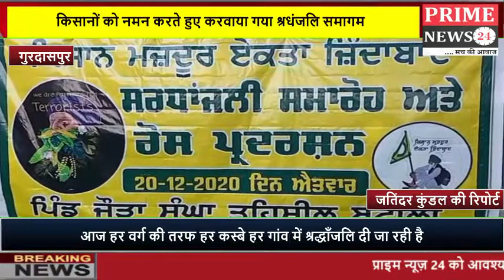शहीद हुए किसानों को नमन करते हुए करवाया गया श्रधंजलि समागम